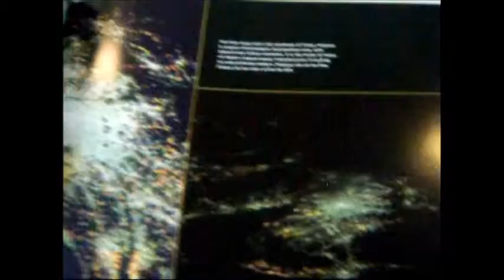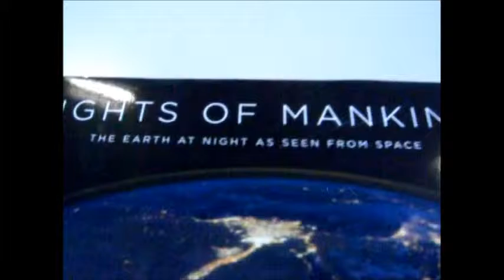LIGHTS OF MANKIND: The Earth at Night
L. DOUGLAS KEENEY    Book Number: 73969    Product format: Hardback

A trip into space is one of the rarest of human experiences, and this book includes first-person perspectives by astronauts like Don Pettit, Douglas Wheelock and others who took these photographs. The book is the story of how we have populated our planet as told through inspiring, panoramic photographs of Earth at night. These images were made possible by the latest light-sensitive cameras and the newly installed Cupola Observation Module on the International Space Station. They tell a story of agriculture, geography, warring, disease, food supply, water supply, politics and power supply. The River Nile snakes towards the Mediterranean. See Chicago to New York City in an 800 mile view, Moscow in a series of ever-enlarging concentric circles of ring roads, The City of London looking over the English Channel towards France. A magnificent panorama of the European continent shows the great cities of Antwerp, Naples and Barcelona with Lyon to the right and the bright lights of Milan near the top of the photograph. There is a brilliant display of lights from Perth to Adelaide and laced by canals, Osaka is sometimes called the 'Venice of Japan'. The Mediterranean and North Africa, the Middle East, South America and Mexico, the Far East, Australia, Europe, North America, the Unintentional Artwork of Man, the Seven Wonders of the Night Time World and Space Vehicles are among the chapter headings. A spectacular photography book with a difference printed on glossy black paper so that the images stand out almost in 3D. Useful index. 282 large panoramic pages with images never published previously in one volume.